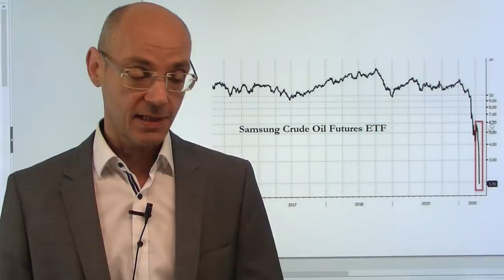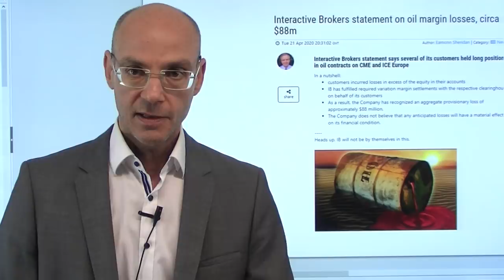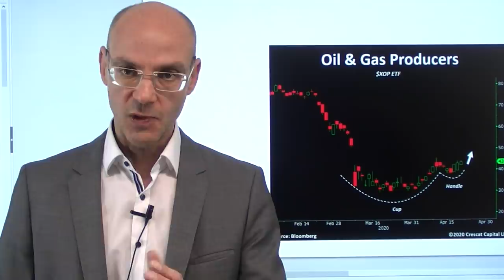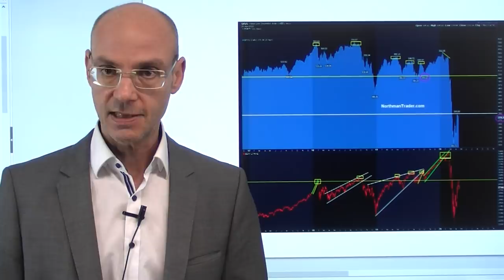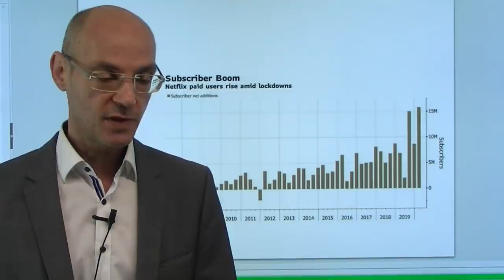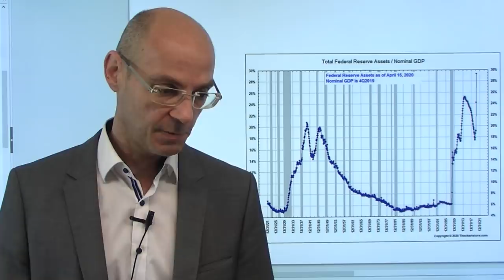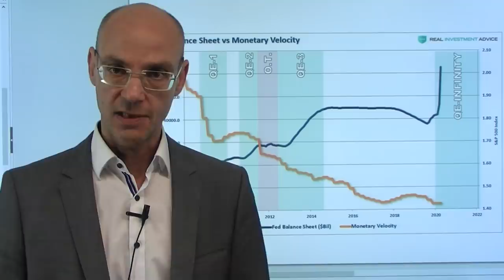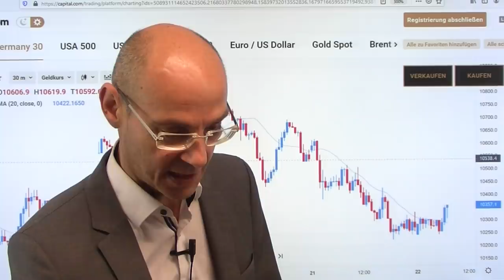Der Öl-Crash als Symptom! Videoausblick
Die Coronakrise bringt vieles auf den Punkt: sie zeigt, wo die Substanz wirklich ist. Damit trifft sie im ökonomischen Sinne vor allem die Verwundbaren - und besonders verwundbar sind hier die Ölmärkte. Daher ist der Crash des Ölpreises ein Symptom für das, was nun auf uns zukommt an zunächst deflationären, später dann inflationären Schocks. Erstaunlich ist dabei, dass sich besonders die Wall Street scheinbar vom Öl-Crash weitgehend abkoppeln zu können glaubt - man setzt auf Tech als sicheren Hafen und bringt damit die Bewertungen ins Astronomische. Man betreibt gewissermaßen Cocooning in der Echo-Blase, in dem man auf das setzt, was vor der Coronakrise schon besonders gut gelaufen ist. Da das Coronavirus die Eigenschaft hat, die Substanz frei zu legen, droht hier eine Desillusionierung..